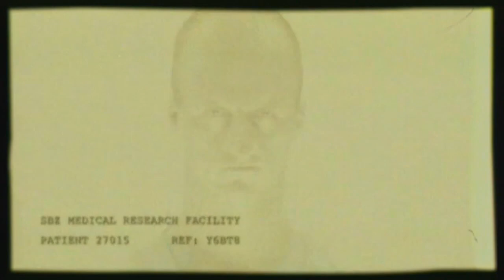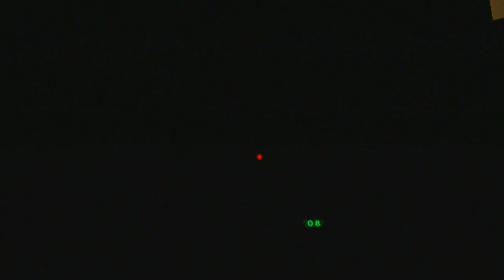Chronicles of Riddick: Escape from Butcher Bay (Xbox) - Let's Play 1001 Games - Episode 390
Live the fantasy of being Vin Diesel in jail!!

The Chronicles of Riddick: Escape from Butcher Bay is a first-person action and stealth video game developed by Starbreeze Studios and published by Vivendi Universal Games. Released for the Xbox and Windows in 2004, the game is a tie-in prequel to the futuristic science fiction film The Chronicles of Riddick. Actor Vin Diesel—who was involved in the game's development—reprises his role as that film's protagonist, Richard B. Riddick.

The game follows Riddick, the anti-hero of the two films Pitch Black and The Chronicles of Riddick, as he attempts to escape from a maximum-security prison called Butcher Bay. Escape from Butcher Bay's designers focused on exploring Riddick's character in a prison break setting to differentiate the game from the film. The game's influences include the film Escape from Alcatraz, and video games such as Half-Life and Tom Clancy's Splinter Cell.

Escape from Butcher Bay was praised by critics, who lauded its graphics and its implementation of stealth, action and adventure elements. However, they commonly lamented its brevity and lack of multiplayer components. The game went on to win several accolades, including the Golden Joystick Award for Unsung Hero Game of the Year and the Spike Video Game Award for Best Game Based on a Movie. An enhanced remake of the game, included in The Chronicles of Riddick: Assault on Dark Athena, was released in 2009.

Escape from Butcher Bay was developed by Swedish company Starbreeze Studios, and published by Vivendi Games and the Vin Diesel-founded Tigon Studios. Universal Studios Consumer Products Group granted The Chronicles of Riddick license to Vivendi Games; both companies were owned by Vivendi Universal. The game was announced in March 2004 as an Xbox title. Tigon Studios' Cos Lazouras said, "[The game] features an original storyline that provides insight into how Riddick evolved into such a complex character".[14]

In contrast to other film tie-in games, which often closely follow the events of their source material, the development team of Escape from Butcher Bay focused on differentiating the game from The Chronicles of Riddick.[18] They sought to explore Riddick's character in a prison break setting, and took inspiration from films such as Escape from Alcatraz. Starbreeze was also inspired by video games such as GoldenEye 007 and the Tom Clancy's Splinter Cell series.[19][20] The opening sequence, in which Riddick is escorted into Butcher Bay,[21] is a tribute to Half-Life, and the game's hand-to-hand combat was inspired by Punch-Out!!.[19] Starbreeze focused solely on developing the game's single-player mode, and did not include multiplayer; the company believed that such a mode would require a design team twice as large and another year of development.[20][22]

Vin Diesel, the lead actor of The Chronicles of Riddick, provided his voice and likeness for Riddick. He and director David Twohy also contributed to the game's plot and character design; the game's story was developed in conjunction with the film's.[23] Per the filmmakers' instructions, the designers made the origin of Riddick's "eyeshine" vague.[24] Diesel offered guidance to the game's lead writer during voice recording sessions; this included dialogue rewrites to reduce Riddick's lines, as Diesel believed the character spoke too often.[25]